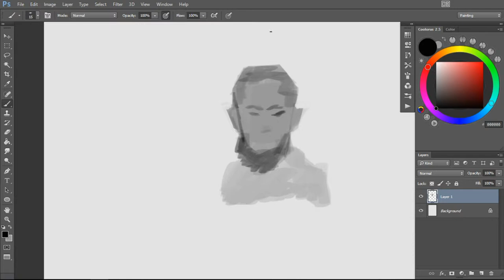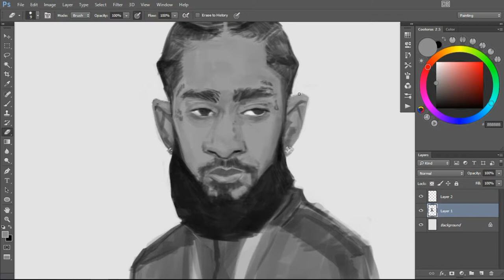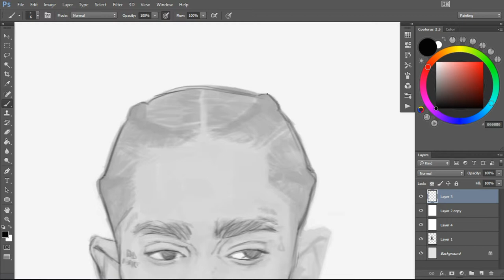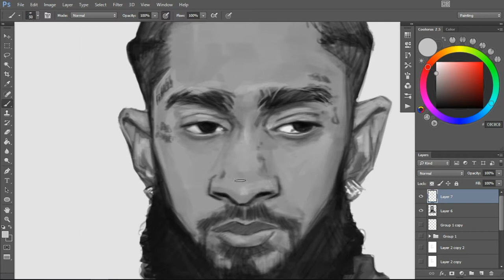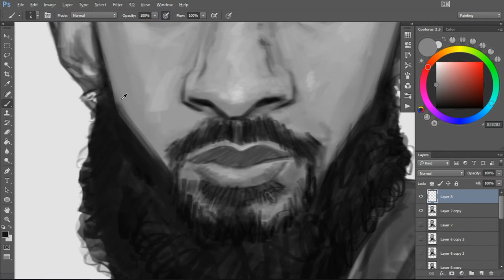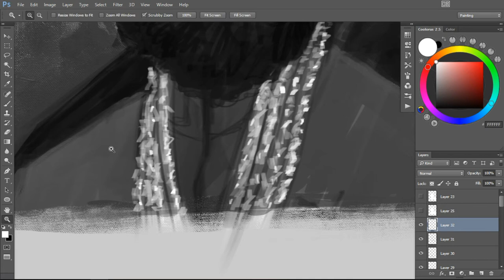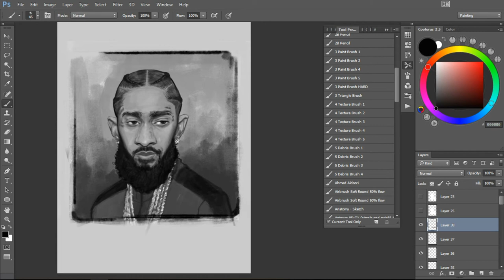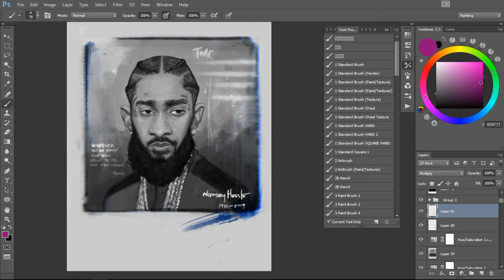Nipsey Hussle Portrait Timelapse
REST IN POWER NIP